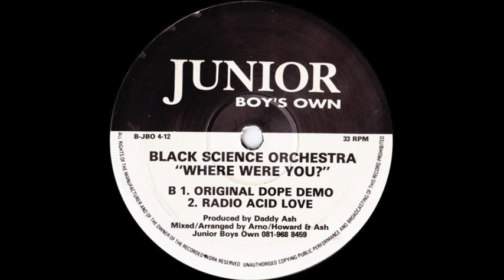Black Science Orchestra - Where Were You? (Original Dope Demo)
Black Science Orchestra ‎– Where Were You?
Label: Junior Boy's Own ‎– JBO 4-12
Format: Vinyl, 12"
Country: UK
Released: 1992